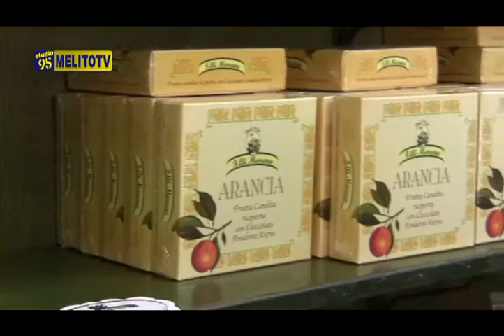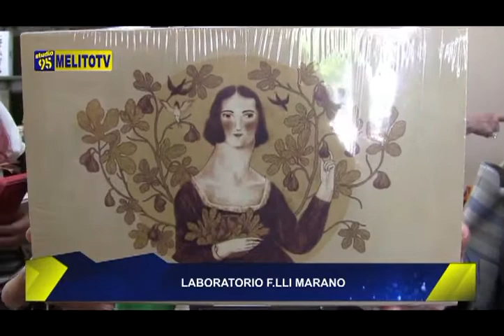Fratelli lli MARANO - LABORATORIO DEI FICHI